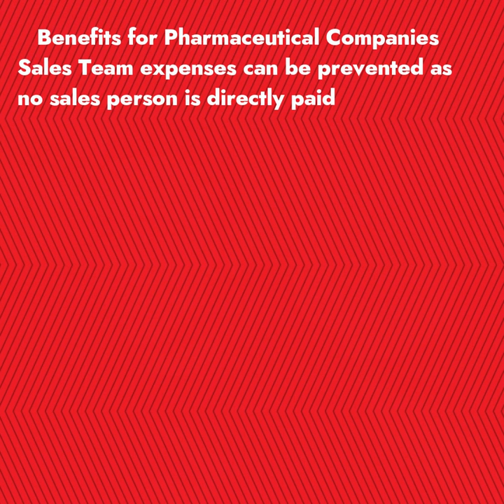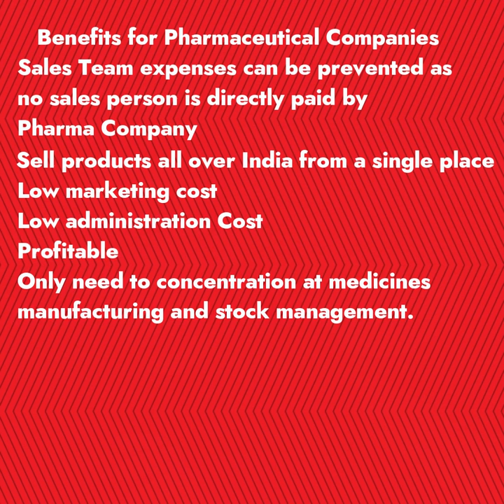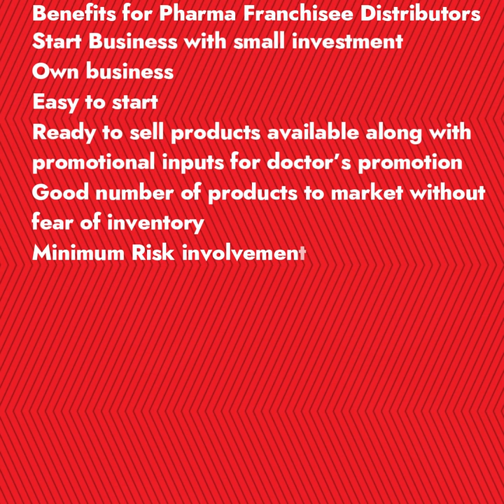Benefits in pharma franchise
Benefits and Advantages:
Pharma Franchise Business is beneficial for both pharmaceutical company and franchisee. Pharmaceutical company can prevent its largest expenses that it has to spend at sales and marketing whereas a Franchisee distributor can prevent investment at large products range and inventory that would be difficult for him/her to maintain at small territory. Here we are providing some benefits that we need to understand.